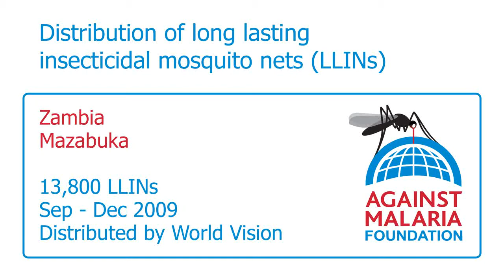Zambia, Mazabuka: Bednet Dsitributions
133,350 nets were distributed in 150 villages in 9 areas across Zambia to supplement those distributed in a recent campaign and to achieve universal coverage of all sleeping spaces in the villages.

Universal coverage has a significant impact on the local malaria-carrying mosquito population by starving them of a blood meal. If pregnant mosquitoes do not feed every 10-12 days, they die. The impact on the mosquito population and on village health can then be dramatic.